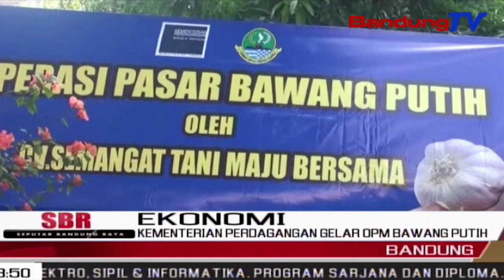Kementerian Perdagangan Gelar OPM Bawang Putih | SBR | BANDUNGTV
SBR | BANDUNGTV | RYADI RIFKY | Menyikapi Tingginya Harga Bawang Putih Di Pasaran, Kementerian Perdagangan Republik Indonesia Menggelar Operasi Pasar Murah Bawang Putih, Di Pasar Kosambi Dan Pasar Baru Bandung. Bawang Putih Dijual Seharga 25 Ribu Rupiah Perkilogram Dalam Operasi Pasar Tersebut, Namun Harus Dibeli Sebanyak 20 Kilogram.